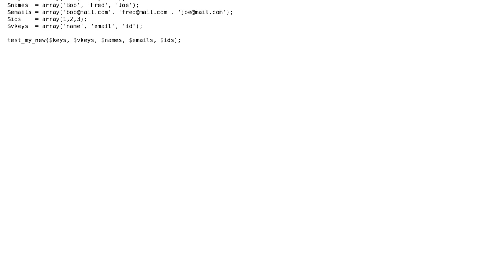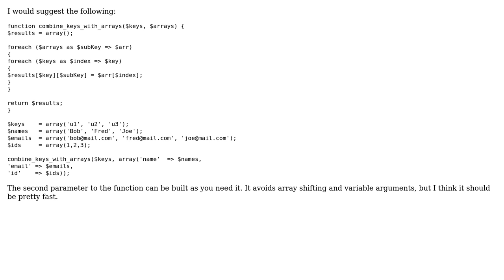Code Review: Combining 3 or more arrays in php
With thanks & praise to God, and with thanks to the many people who have made this project possible! | Content (except music & images) licensed under CC BY-SA | Music | Images & others | With thanks to user Trey user Paul user Jordan and the Stack Exchange Network Trademarks are property of their respective owners. You are responsible for your own actions.